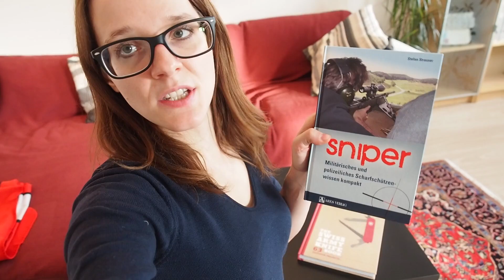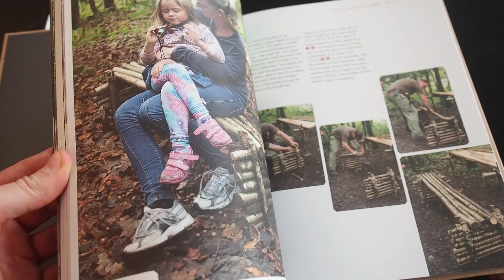Afraid of heights?! Survival Lilly VLOGs